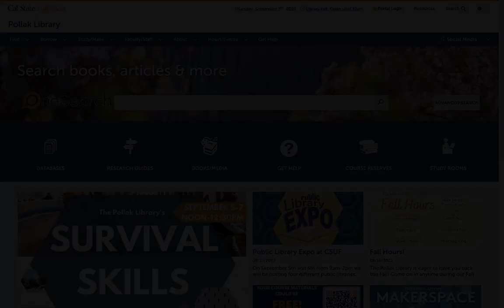Pollak Homepage pt 1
This is the first of a series of videos designed to accompany the online LibWizard tutorial for the Pollak Library homepage and its OneSearch window.